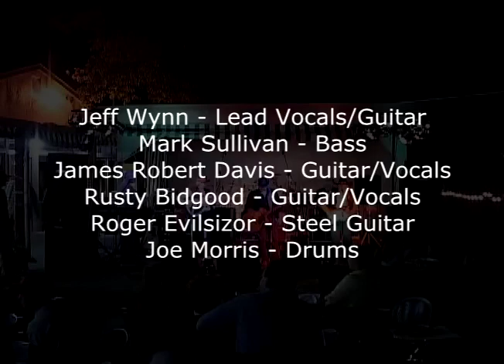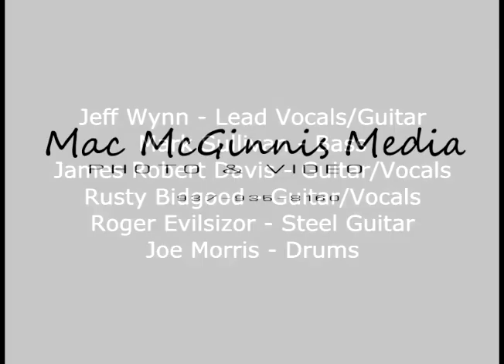Laredo - Benny's Pizza / Marysville, Ohio / Sept 23, 2005